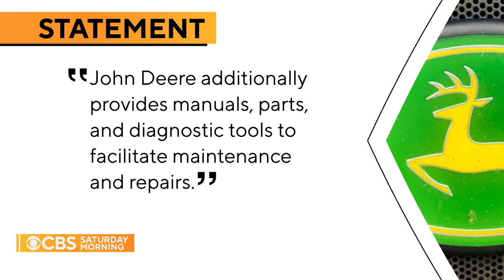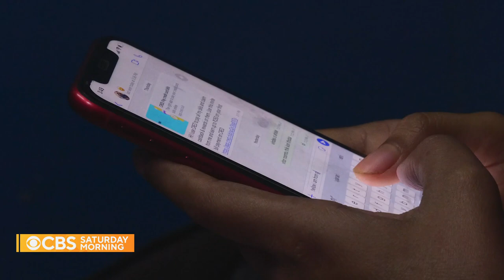Farmers champion "right to repair" laws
In some cases, American farmers aren't able to or allowed to repair the equipment they own. Right to repair laws are aiming to change that — and may have other implications. Barry Peterson has more.